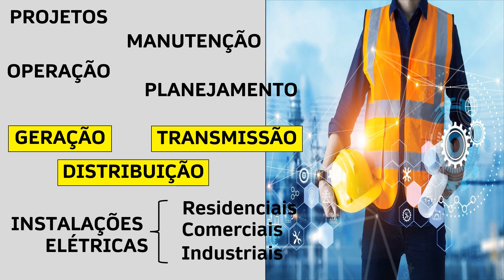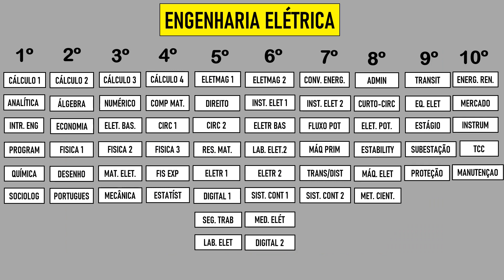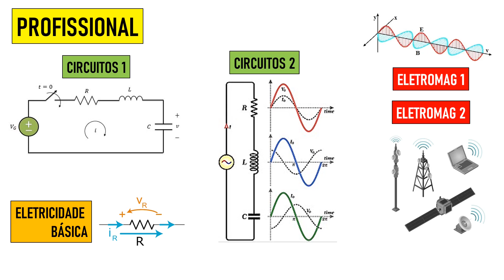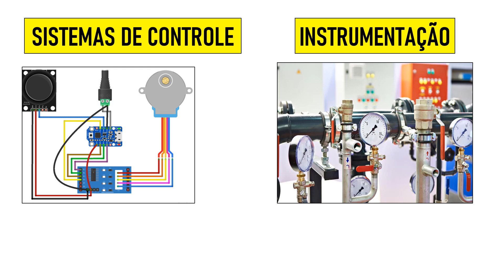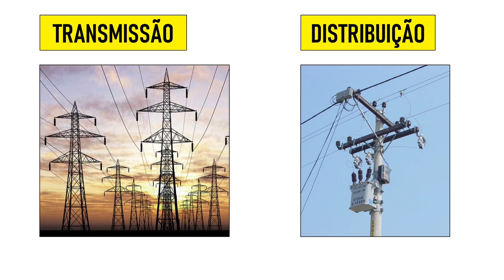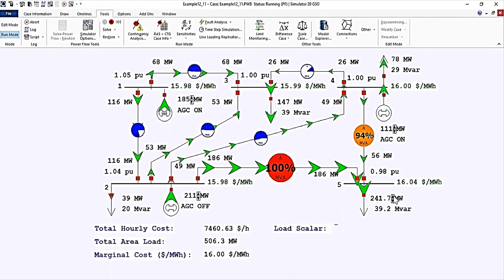Quem quer ser um Engenheiro Eletricista?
Neste vídeo descrevemos os requisitos para a formação do Engenheiro Eletricista e o campo de atuação da profissão.